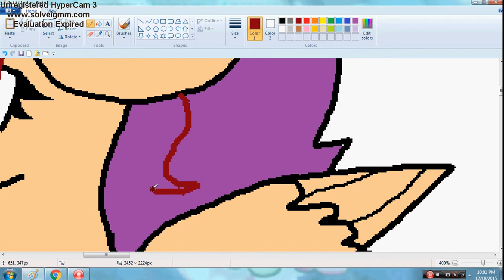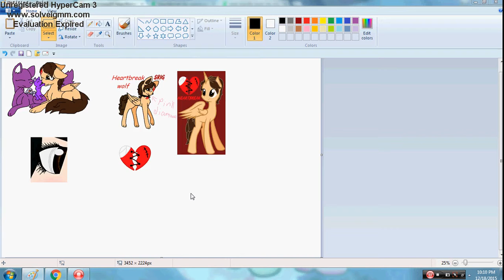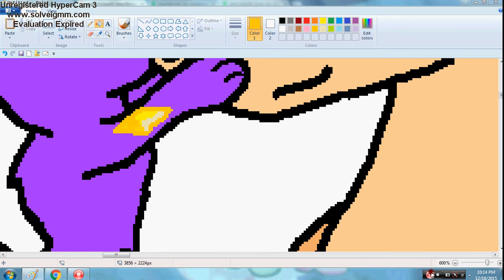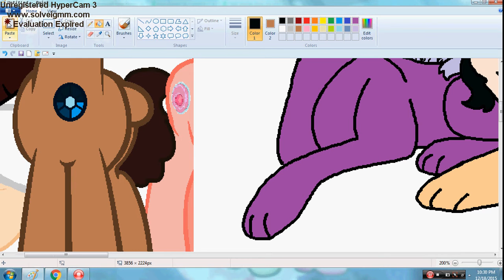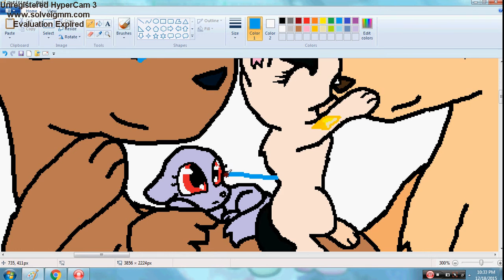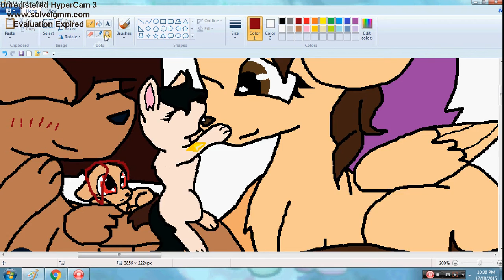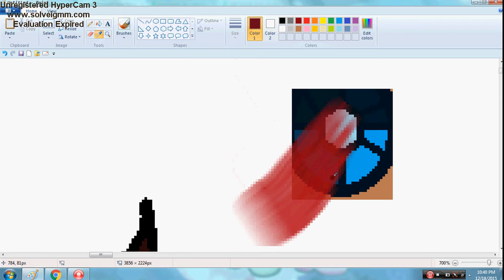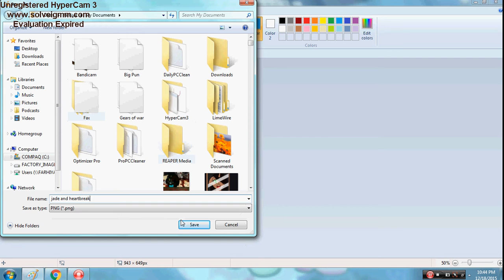Jade and Heartbreak- speedpaint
Not my base

characters made by me and superRosey16